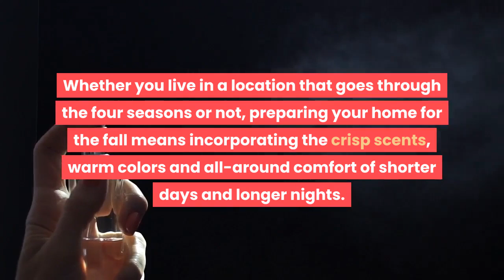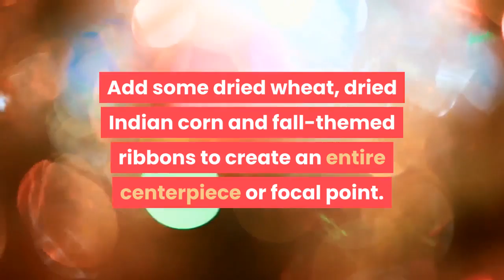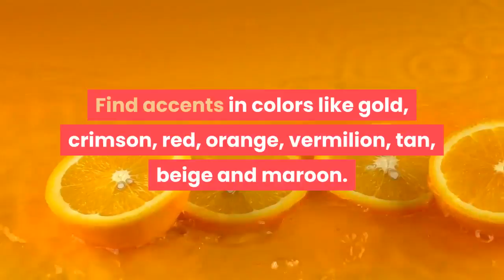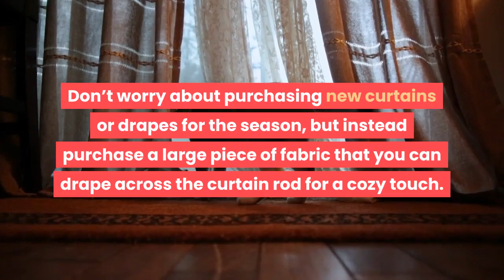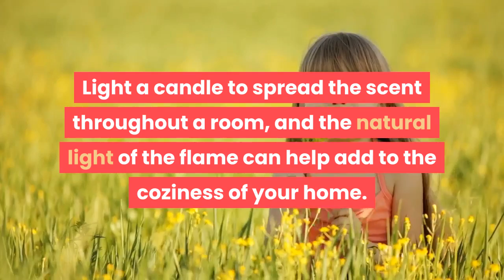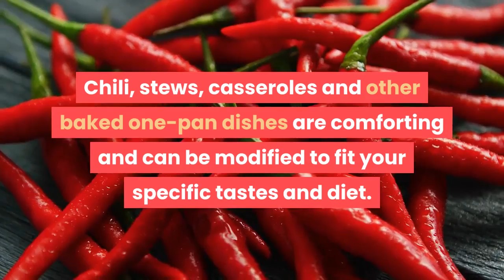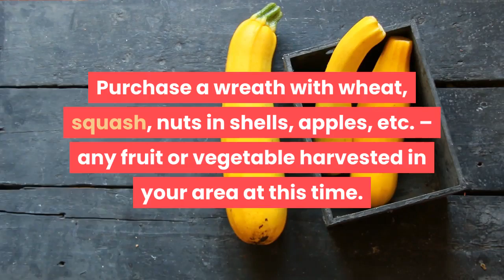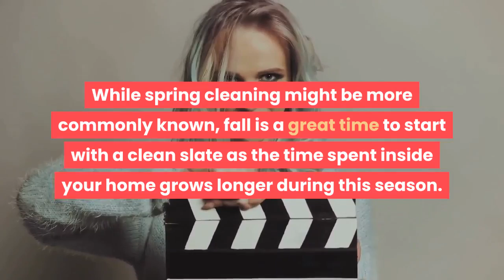how to decorate your home with a fall theme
The iconic colors and smells of fall evoke feelings of coziness and warmth. Whether you live in a location that goes through the four seasons or not, preparing your home for the fall means incorporating the crisp scents, warm colors and all-around comfort of shorter days and longer nights. Create an oasis of the season with a few simple touches both inside your home and out.

Method 1 Incorporating Fall Colors.
1. Gather leaves and pine cones. Collect leaves, branches and pine cones from your backyard or a nearby park. Individual leaves and branches surrounding battery-powered candles on a tray or charger plate is a subtle but beautiful accent. You can also press dried leaves flat and arrange one or two in a picture frame. For a more dramatic centerpiece, cut medium- to large-sized branches with changing leaves and place them in a large vase.
As fall progresses, the leaves that change color vary so you can continue to collect different hues and patterns throughout the season.
If you don’t live in an area that experiences fall, purchase fake pine cones, branches and leaves to reuse each year.
There are endless ideas to decorate with dried leaves and branches. Use your creativity!
2. Buy decorative pumpkins, gourds and squash. Decorate your dinner table, sideboards and coffee tables with pumpkins and squash of all sizes. Add some dried wheat, dried Indian corn and fall-themed ribbons to create an entire centerpiece or focal point. Place the pumpkins, gourds or squash on a fall table runner or in cylindrical vases with vines or branches. Accent these festive centerpieces with votive candles.
Buy carving pumpkins early in the season to use as decoration for the fall, and then carve them when it comes time for Halloween.
Yellow, green and purple squash can double as decoration before you prepare it for a meal.
3. Add baskets to hold seasonal items. Place kindling or pine cones to throw in the fire in a basket near the fireplace. Baskets can hold seasonal soaps, lotions and tissue in the bathroom. Use a large bushel basket to hold extra blankets near the sofa. A basket by the front door can be a holder for umbrellas.
4. Add throw pillows and blankets. Find accents in colors like gold, crimson, red, orange, vermilion, tan, beige and maroon. Arrange seasonal pillows and throws by layering colors and adding in a few patterns and textures. Pick patterns and textures with similar shades to keep the arrangement cohesive.

Note :
Acknowledgements